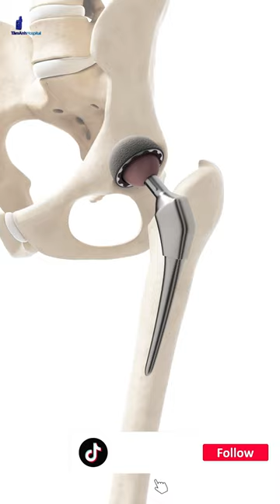Điều trị vô khuẩn hoại tử chỏm xương đùi